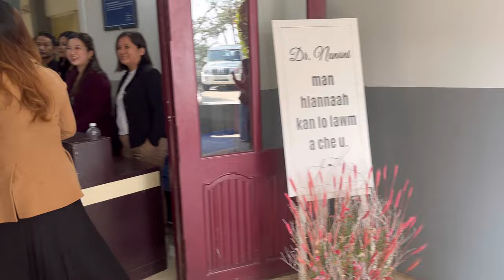Dr.Vanlalnunpuii Ralte(MCS) Man Ei na leh thlahna